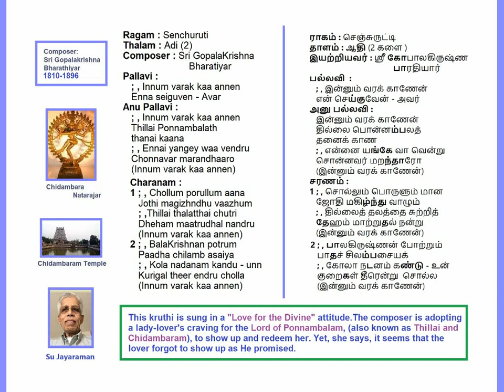Innum Vara Kaanen Senchurutti Adi(1)GopalaKrishna Bharathiyar Padal Voice: Su Jayaraman (SuJ)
Innum Vara Kaanen Endrenginen
Ragam :Senchurutti
Thalam: Adi(1) Eduppu || ; ,
GopalaKrishna Bharathiyar Padal
Ragam 00:00 Pallavi 02:25 Anu Pallavi 04:02 Ch1 05:54 Ch2 07:59